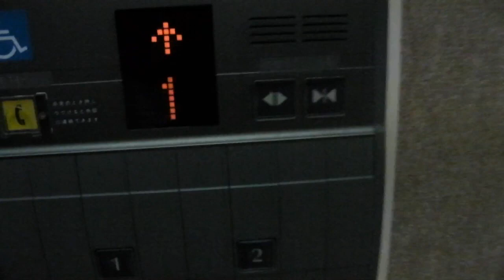【ニトリ...】ニトリ新潟小新店のエレベーター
アナウンスとかあってもいいんじゃないの？

用途：常用
メーカー：フジテック
機種：エシード
定員：13
積載：900kg
アナウンス：なし
ブザー：なし
停止階：1、2